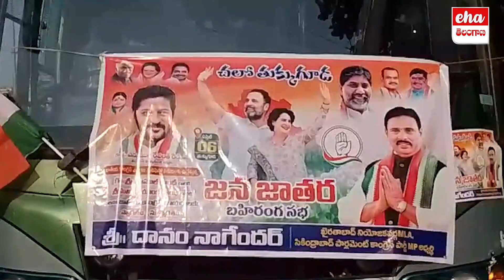MLA Danam Nagender Participated In Jana Jatara Meeting | Congress | Eha Telangana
MLA Danam Nagender Participated In Jana Jatara Meeting | Congress | Eha Telangana#telanganapolitics